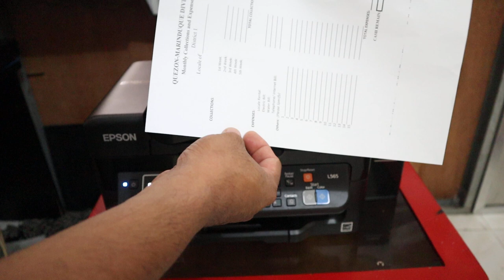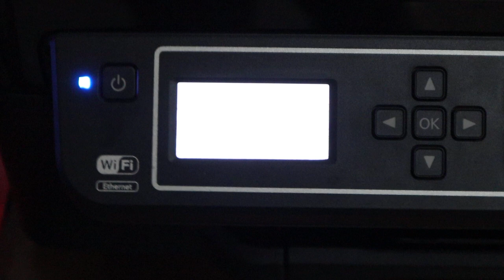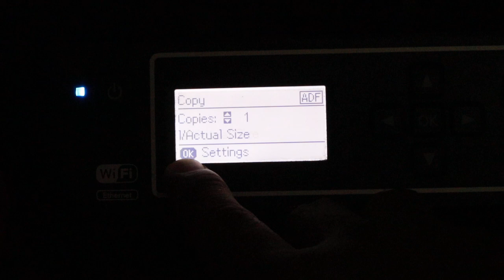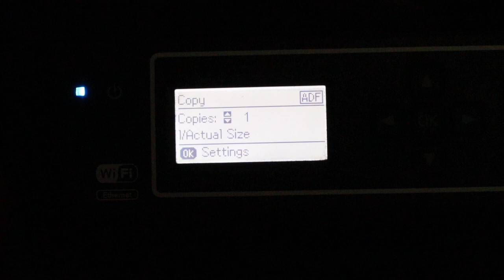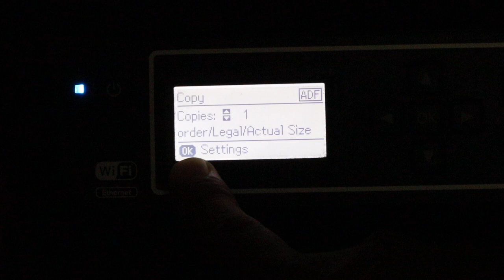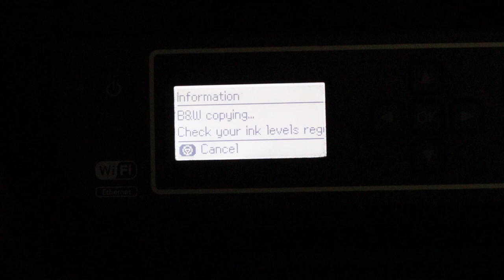Epson L565 xerox legal size using ADF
EPSON L565 XEROX COPY LEGAL SIZE USING ADF